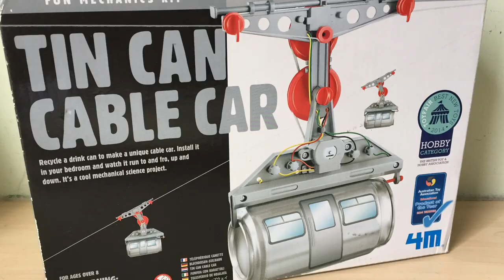Tin Can Cable Car - 4M science kit Assembly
4M Fun mechanics kit : Tin Can Cable Car
-I stuck the stickers on a can before recording but I stuck it the wrong way round...